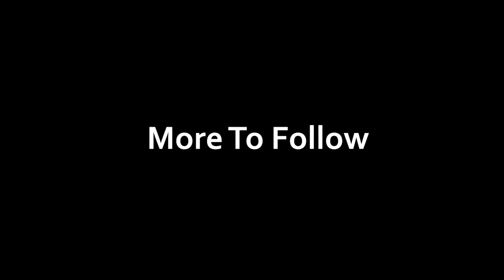This is: Kenshi Part 02 - Bye Okran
We'll catch ya on the flip side.